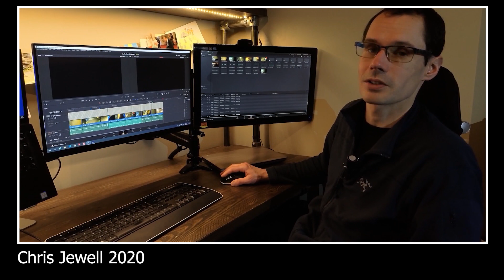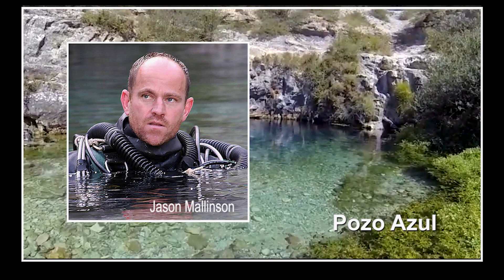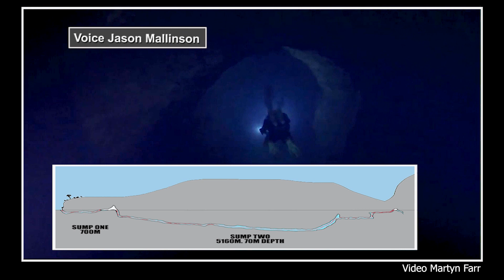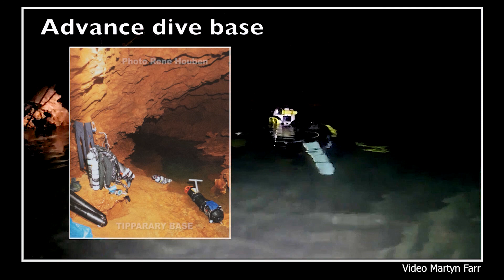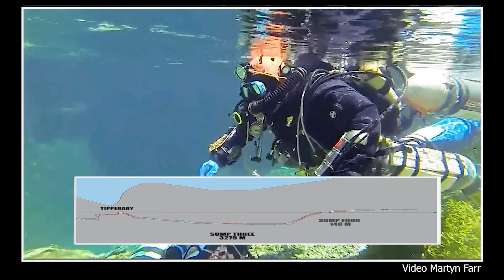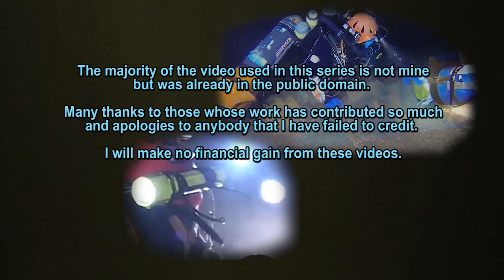CAVE DIVING STORY 2023 - PART 4- MAKING THE IMPOSSIBLE, POSSIBLE.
This is the fourth of six fifteen-minute films, which are a sequel to my original BBC television series. It continues to tell the remarkable story of the development of Cave Diving techniques, discoveries, triumphs, determined ingenuity and occasional disaster.